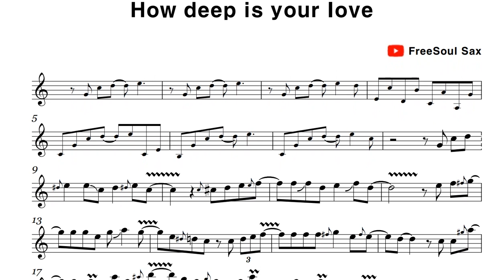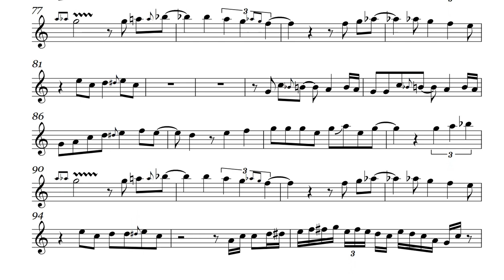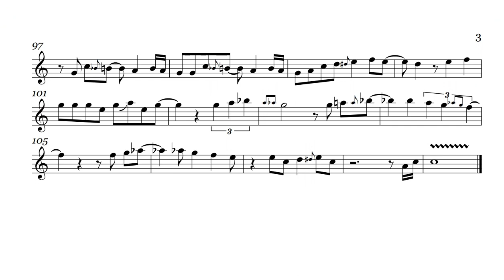How Deep Is Your Love - 이경한 알토 색소폰 연주 alto saxophone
We'll continue to upload good videos, so please keep an eye on us!